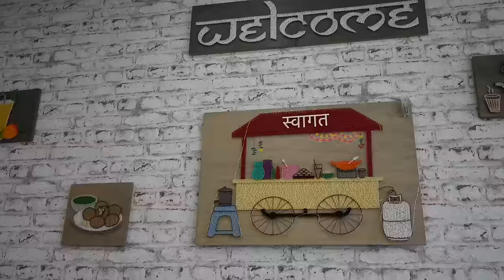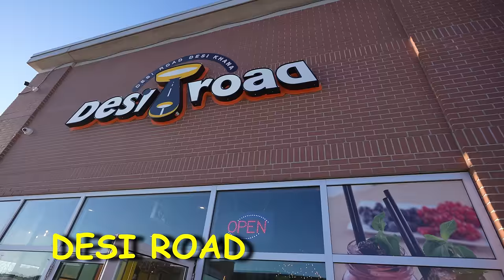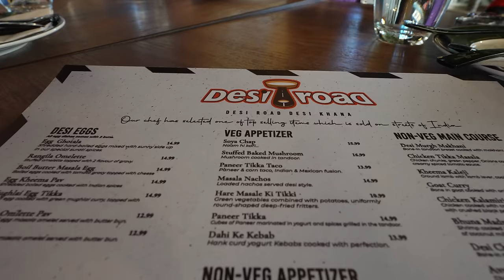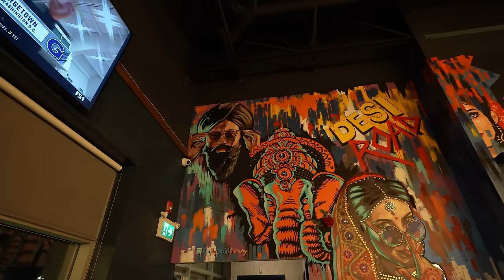Heavenly INDIAN Food Tour in Canada's Brampton #2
Welcome to The Finger-Licking Good Indian Food Tour in Canada's Brampton! On this tour, you'll get to taste some truly unique dishes that you won't find anywhere else.

We'll start by visiting some of the best Indian restaurants in Brampton, where you'll get to try a variety of mouthwatering dishes. From savory Dessi chicken curry and Egg Tikhari.

But it's not just about the food – you'll also get to hear the backstory or these amazing restaurants.

So join us on The Finger-Licking Good Indian Food Tour of Canada's Brampton, and taste the magic of Indian cuisine for yourself!

Uncle Omlette: 2720 N Park Dr Unit 61, Brampton, ON L6S 0E9
Desi Road: 185 Fletchers Creek Blvd Unit 1, Brampton, ON L6X 0Y7

Sahni Family Youtube Channel: @sahnifamily
Chitchat with Shilpa: @chitchatwithshilpa